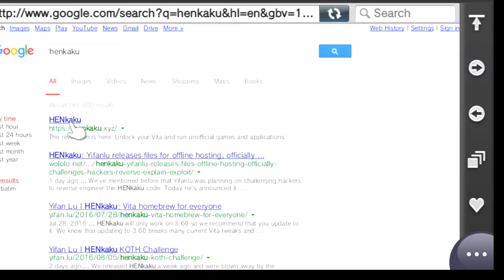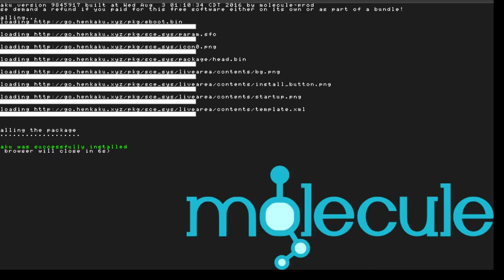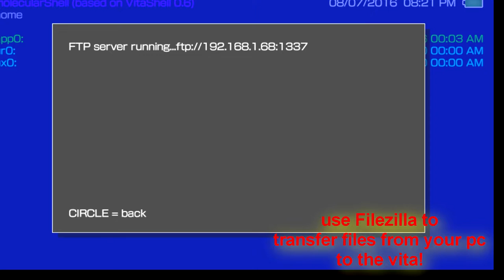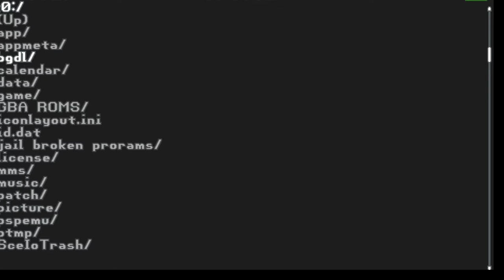HOW TO JAILBREAK YOUR PS VITA OR PS TV! EASY WITH LINKS!!!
PSN: thebeastlygamer-

Xbox Live: Iambeastlygamer

Wii-U: 0Beastly-Gamer0